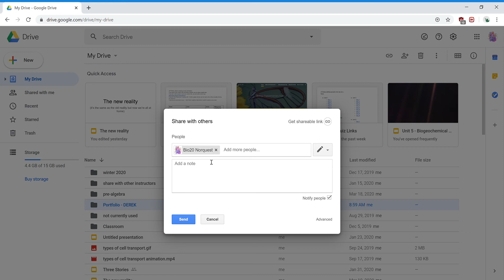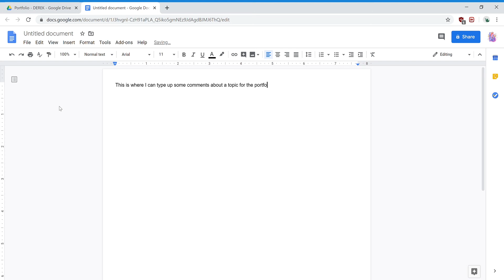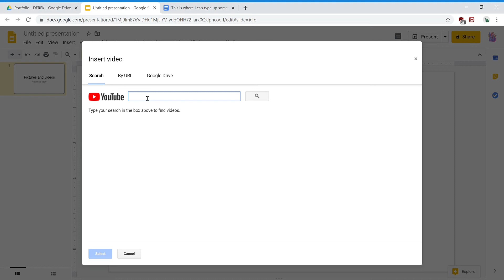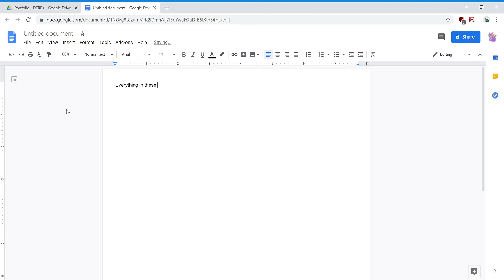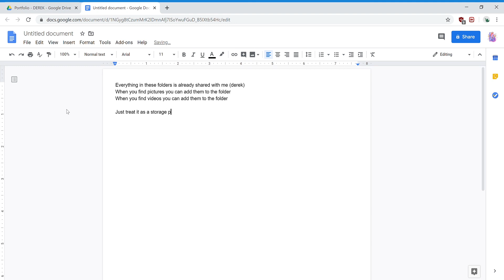How to share a folder in google drive - required for portfolio project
To create your portfolio, you'll need to go to drive.google.com and create a folder to share with me.
Everything you make will go in that folder.
(i'm pretty sure there is no audio here)